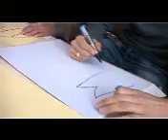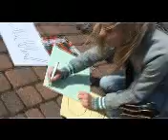prezentacja dawid tel